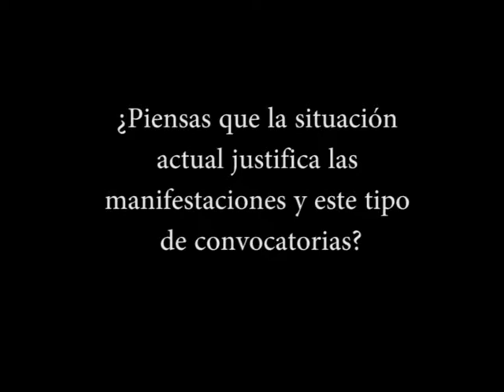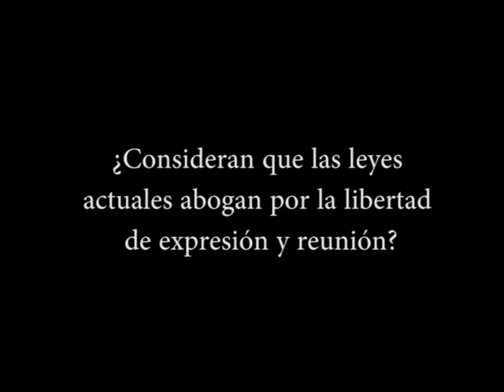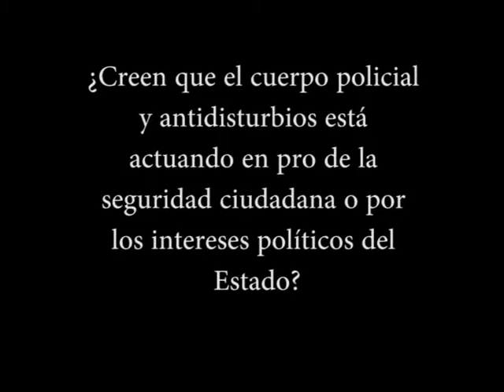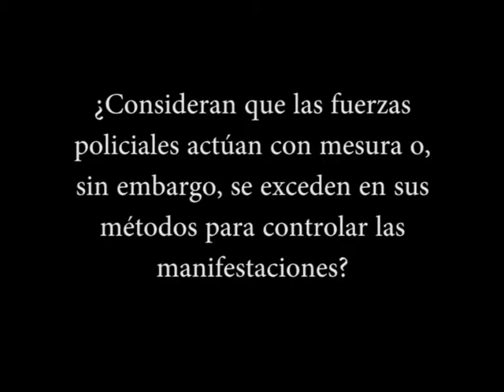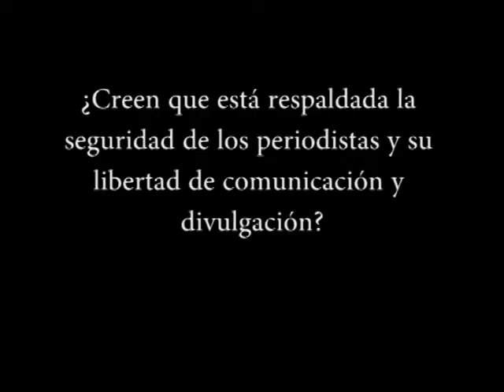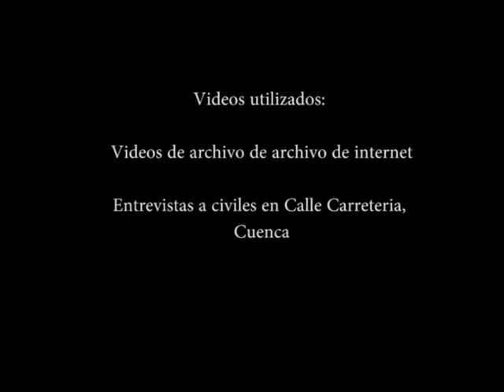Sin Título.:.. B. Irache, C. Ferris, R. Fernández, L. Laria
Coedición: Ana Navarrete, Javier Osona, Daniel del Saz.
Colaboración y diseño gráfico: Olivia Caro.
Diseño e Interacción: Javier Alonso, Miriam Freire, Laura Díaz

Título: Sin Título
Autor: B. Irache, C. Ferris, R. Fernández, L. Laria